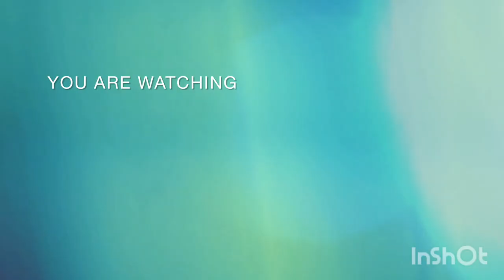بدنجال مقلي 😋بطريقة صحية 😍لذيد وشهي 😉youtubevideo